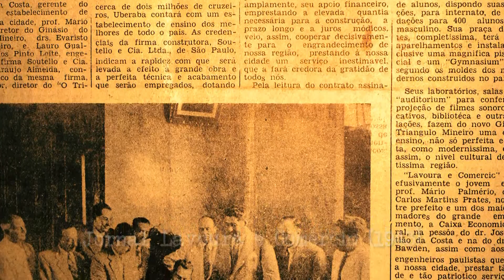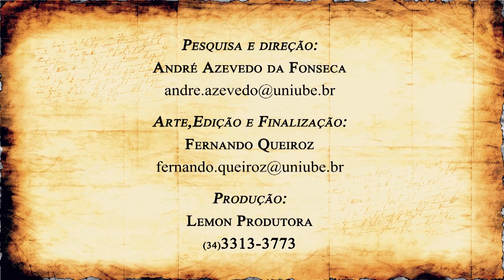O poder da imagem na campanha política de Mário Palmério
Mário Palmério soube empregar diversos recursos para se autopromover e superdimensionar o seu papel social na imprensa do interior mineiro.

Autor fala sobre o livro "A construção do Mito Mário Palmério", lançado em novembro de 2012 pela Editora da Unesp.

Mário Palmério soube empregar diversos recursos para se autopromover e superdimensionar o seu papel social na imprensa do interior mineiro. Utilizando intuitivamente uma série de técnicas dramatúrgicas e mensagens subliminares, ele aprendeu a criar cenas e compor cenários para favorecer a atuação do personagem que viria a representar nas eleições de 1950. O empenho em seu marketing pessoal fez com que ele criasse uma imagem supervalorizada e fosse visto como um herói sagrado de seu tempo.

O vídeo é um "teaser" do livro "A construção do mito Mário Palmério" (Ed. Unesp, 2012). O vídeo é o piloto de um projeto de André Azevedo, Fernando Queiroz e Lemon Produtora (Uberaba/MG).
Imagens de Diego Aragão e produção de Pollyana Fonseca.

Livro está disponível para compra ou download gratuito na Editora da Unesp